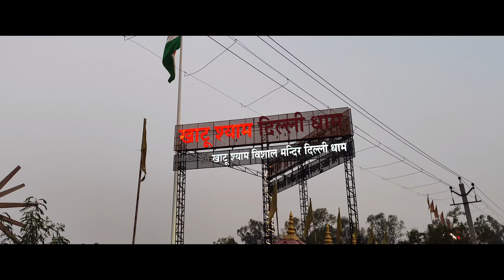मैं आया खाटू श्याम के धाम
Shree Khatu Shyam Delhi Dham Mandir